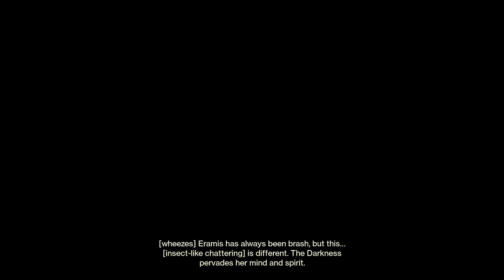What was the plan here? | Destiny 2: Beyond Light | Part 8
No clue how unleashing the Vex upon Europa will save the Eliksni, but Eramis has until the end of the Glassway strike to convince me otherwise.

Destiny 2: Beyond Light is the fifth expansion of Bungie's open world shooter, and it is a major turning point in the series. No longer are Guardians restricted to drawing on the Traveller's Light, now we can arm ourselves with Darkness in the form of Stasis, a far frostier form of paracausal power. However the Guardians are not the first here that would be Eramis, the Dark Kell who brought her Eliksni (Fallen) to Europa to draw power from the Pyramids. Its a race to see who can master this new power first, and in so doing determine what the dominant power is the Solar system will be: Light or Dark?